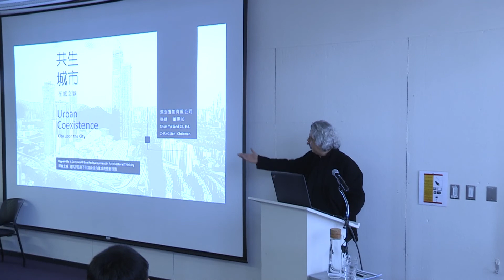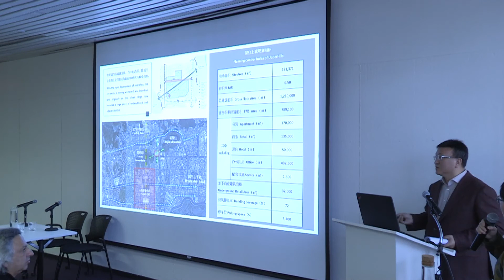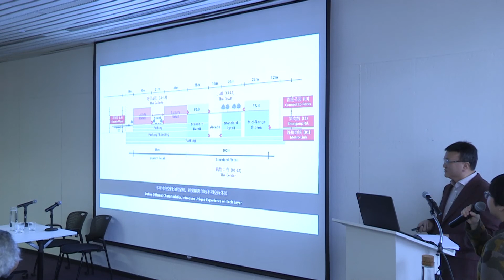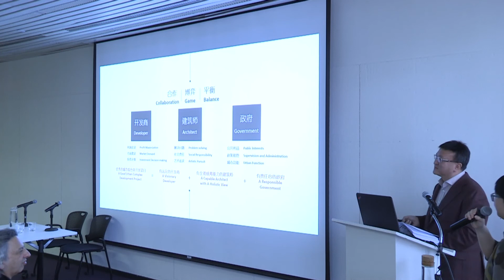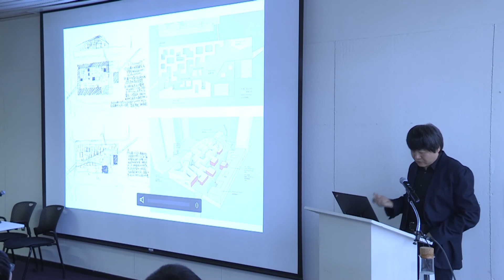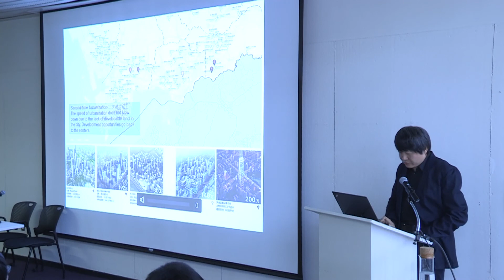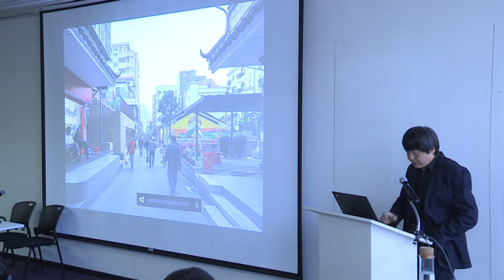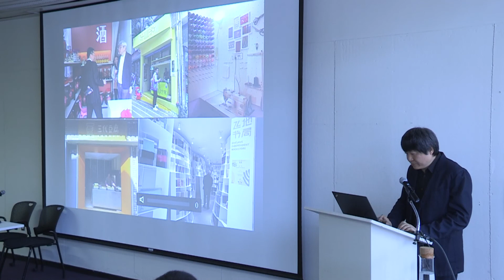Zhang Jian and Meng Yan, “Urban Coexistence: City Upon the City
Meng Yan is Principal Architect and Co-founder of URBANUS Architecture & Design Inc and is an architect licensed in New York State. In 1999, MENG Yan co-founded URBANUS with partners LIU Xiaodu and WANG Hui. As Principal in charge of Design of URBANUS, MENG Yan has led numerous design projects over the years. These projects have won an international reputation for URBANUS. Mr. Meng received his Bachelor and Master’s degrees of Architecture from Tsinghua University and Master’s degree of Architecture from Miami University. He has been a design critic in many universities, and taught at the School of Architecture at the University of Hong Kong. Currently, he serves as a visiting professor at Syracuse University. He has been invited as a jury member for numerous international design competitions and to give lectures at many influential academic institutions in New York, Venice, Moscow, Rotterdam, Brussels and Singapore. MENG Yan was appointed chief curator of the Shenzhen Pavilion in 2010 Shanghai Expo, and is appointed to be one of the chief curators for 2017 Shenzhen-Hong Kong Urbanism\ Architecture Bi-City Biennale (Shenzhen).

Zhang Jian is an Architect and the Chairman of Shum Yip Land Company Limited. Shum Yip Land Company Limited is a subsidiary of Shum Yip Group Company Limited, a State Owned Enterprise, with a net worth around RMB 30billion (USD 4.5billion). Shum Yip Land Company Limited engages in commercial property development, property portfolio development, and property management. They have four major current projects in China, including developments in Shenzhen, Suzhou, Chaohu and Kashi. Shum Yip provided special support to the 2017 Shenzhen Bi-City Biennale of Urbanism and Architecture.